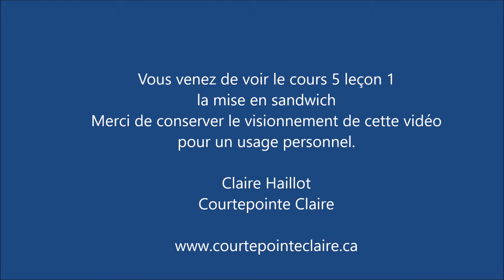Cours 5 leçon 1 la mise en sandwich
Voici le cours 5 leçon 1. La mise en sandwhich.

Voici tous les liens pour mon cours des bases de la courtepointe à la machine: